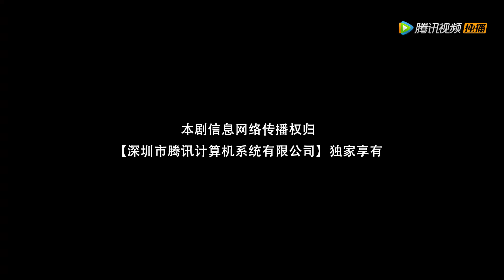EP09 | Beauty or his life? How would she choose? | [Childe Xie's Wine]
【Synopsis】Meng Xiaofan comes to Wuti Tavern by chance only to find that she becomes the stunning beauty, Meng Yufan. Then she makes the bravest decision in the past 20 years: To woo Xie Xun, the owner of the tavern. However, happiness never lasts long.
【Starring】Fan Zhixin,Qiao Jingwen